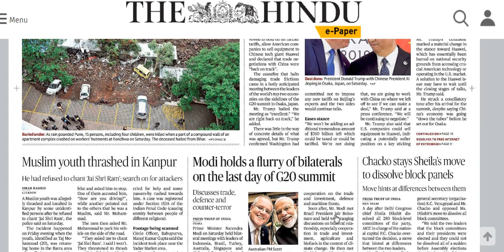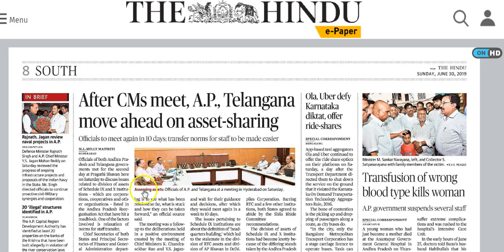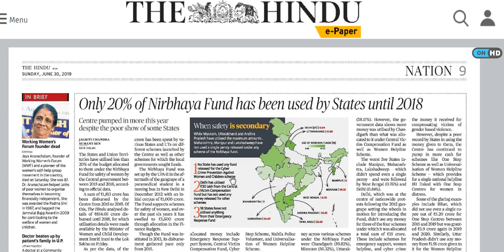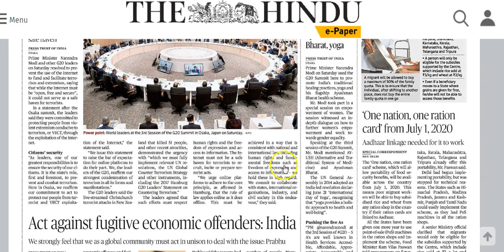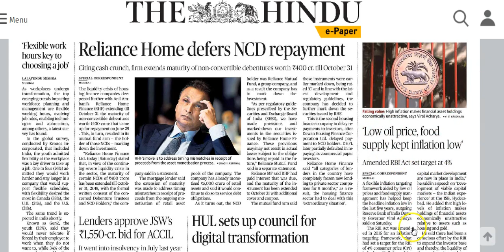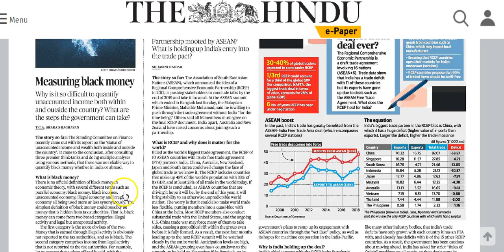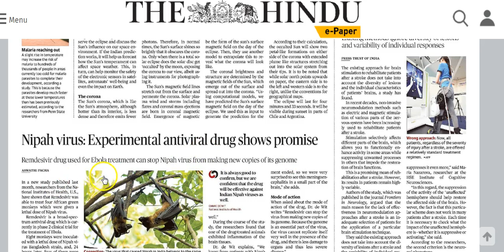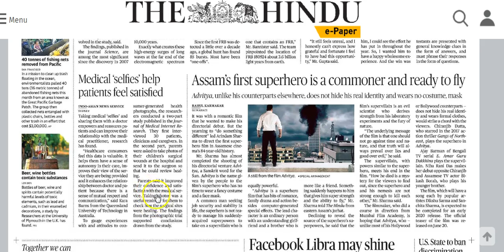IAS Daily Current Affairs | The Hindu Analysis by Mrs Bilquees Khatri (30 June 2019)